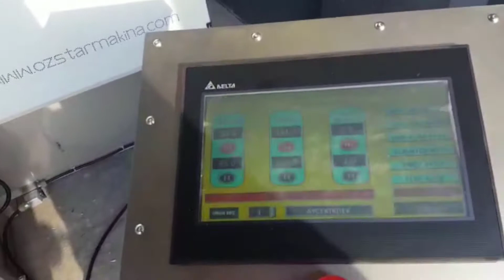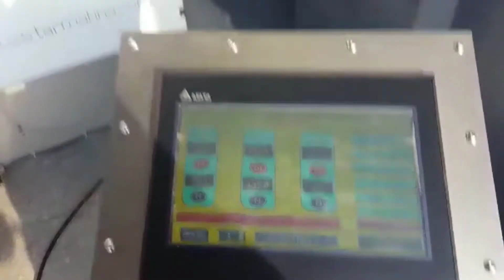Sunflower Seed Roasting Machine - Nuts Roasting Machine - Nut Roasting Machine - OS - 198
Sunflower seed roasting machine, sunflower seeds roaster, как жарить семечки, печь для жарки семечек,
оборудование для жарки орехов, семечки жареные, leblebi kızartma makinası, leblebi kavurma nasıl yapılır,
 leblebi kavurma, leblebi, chickpea roasting machine, chickpea roast, chickpea roasting, chickpeas, roasted chickpeas,
оборудование для жарки нута, жарка нута, жареный нут, kuruyemiş kavurma makinaları,
paletli kuruyemiş kavurma makinaları, elektrikli kuruyemiş kavurma makinası, nut roasting process,
оборудование для жарки семечек, жаровня для семечек, жаровня для арахиса, оборудование для малого бизнеса,
 жарочное оборудование Россия, жарочное оборудование Украина, оборудование для жарки семечек в Узбекистане,
Conveyor roasting machine,nuts roasting machine, Continuonus roasting oven, Continuonus roasting machine Roasting Machine,
Roasting Machine For Dry Nuts, Roasting Machine For Peanuts, Roasting Machine For Cashew, Roasting Machine For Almond,
Roasting Machine For Pistachio, Roasting Machine For Hazelnut, Roasting Machine For Shelled Hazelnut, peanut roaster,
peanut fryer, roasting machine, roasting machines for nuts, roasting machine price, roasting machines india, roasting machine for spices,
roasting machine for chicken, roasting machine philippines, roasting machine manufacturers india, roasting machine for home,
roasting machine coimbatore, roasting machine coffee, roasting machine in india, roasting almonds machine, coffee roasting machine australia,
nut roasting machine australia, coffee roasting machine alibaba, grain roasting machine and method, coffee roasting machine amazon,
home coffee roasting machine australia, nut roasting machine south africa, buy a coffee roasting machine, baking machine bread,
 baking machine bread oven, baking machine bagel former, coffee roasting machine brands, coffee roasting machine buy, coffee roasting machine brisbane,
 baking bread machine dough, roasting coffee machine commercial, roasting corn machine, roasting chicken machine sale, baking machine cost,
nut roasting machine china, roasting machine definition, roasting duck machine, baking machine design, coffee roasting machine design,
peanut roasting machine design, coffee roasting machine dubai, dry roasting machine, drum roasting machine, baking machine ebay,
coffee roasting machine ebay, coffee roasting machine europe, nut roasting machine ebay, electric roasting machine, espresso roasting machine,
 roasting machine for nuts, roasting machine for coffee, roasting machine for cocoa, coffee roasting machine germany, nuts roasting machine germany,
roasting machine for grains, coffee roasting grinding machine, ground nut roasting machine, gram roasting machine, baking machine hs code,
 chestnut roasting machine hire, coffee roasting machine home, coffee roasting machine hs code, hazelnut roasting machine, roasting machine in india,
roasting machine indonesia, baking machine in china, baking machine in Kenya, baking machine in malaysia, peanut roasting machine in india,
baking machine Kenya, baking kitchen machine, khakhra roasting machine, coffee roasting machine 1 kg, coffee roasting machine uk,
 coffee bean roasting machine uk, nut roasting machine uk, home coffee roasting machine uk, laver roasting machine, loring roasting machine,
 roasting machine manufacturers, baking machine manufacturers, baking machine mixer, peanut roasting machine manufacturers,
 nut roasting machine manufacturers, coffee roasting machine manufacturers, chicken roasting machine manufacturers, roasting machine nuts,
nut roasting machine nz, cashew nut roasting machine, german nut roasting machine, nut roasting machine south africa, used nut roasting machine,
portable nut roasting machine, roasting machine price, roasting machine philippines, roasting machine probat, roasting peanuts machine, baking machine price,
 baking machine price in Pakistan, corn roasting machine rental, nuts roasting machine Australia, peanut roasting machine India, peanut roasting line India,
cashew roasting machine Nigeria, nuts roasting machine New Zealand, nut roasting oven